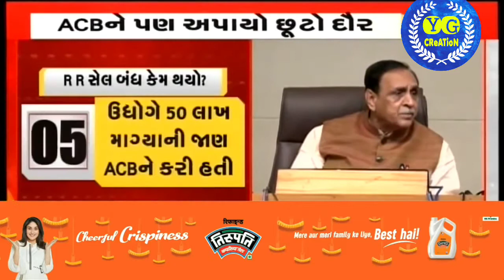પોલીસ🕵️ ની વર્દી પર લગાવાશે સીસીટીવી 📸 કેમેરા.. ભ્રષ્ટાચાર 🕵️સામે લાલ આંખ.. શું શે આખો મામલો જુઓ🕵️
પોલીસ🕵️ ની વર્દી પર લગાવાશે સીસીટીવી 📸 કેમેરા..
ભ્રષ્ટાચાર 🕵️સામે લાલ આંખ..
શું શે આખો મામલો જુઓ🕵️
મોદી સરકાર ની લાલ આંખ 🕵️🕵️📸📸🕵️🕵️